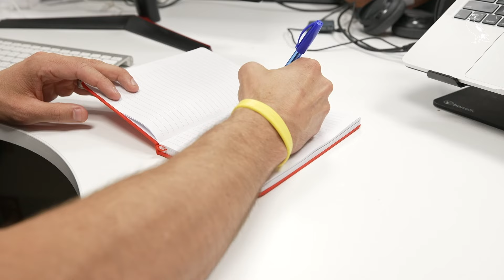Inside Scott Pendlebury's mental preparation 💬 | Athlete Insight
Think Well with Scott Pendlebury: Take a look at how Scott Pendlebury mentally prepares for a game, on the second edition of Athlete Insight presented by AIA Vitality.